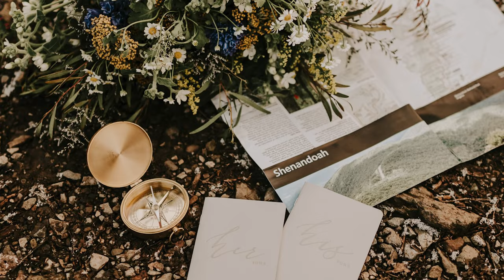Evergreen Photo Brand Video | Intimate Wedding + Elopement Photographer | Maryland + Beyond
Evergreen Photo is talented elopement and adventure photographer Bekah Lindner. Bekah details her mission as a photographer, and emphasizes the importance of creating personal and meaningful moments on your wedding day.